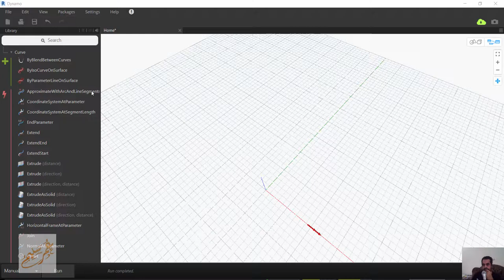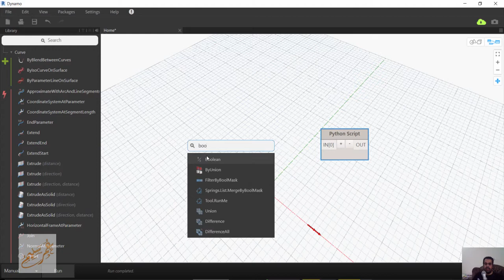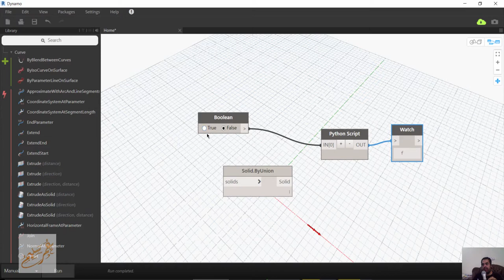dynamo python if else